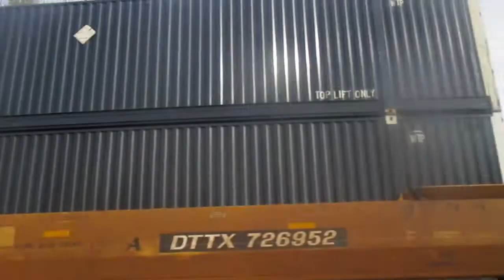Railfanning Mobile,AL with foriegn power and some new friends 3-25-15